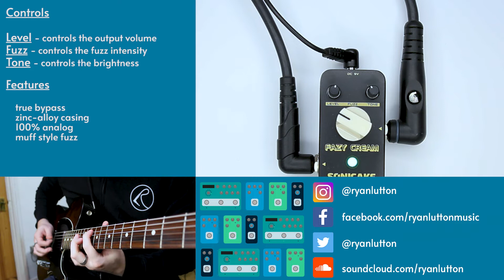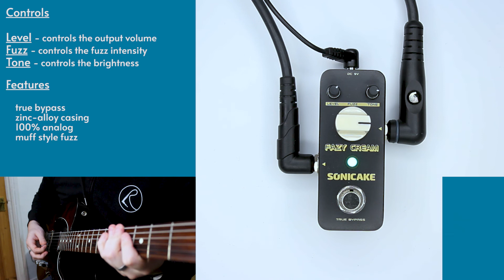Sonicake - Fazy Cream Fuzz - Demo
This demo was requested by "Pedro Sena Melo"

        • Sonic IR - coming soon
        • VolWah - coming Soon

SUPPORT

SOCIALS

Music